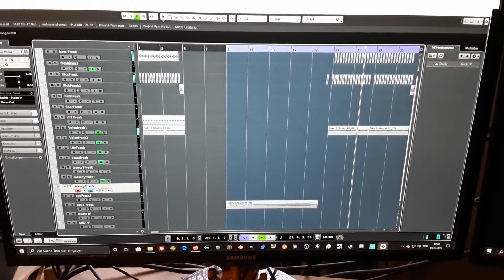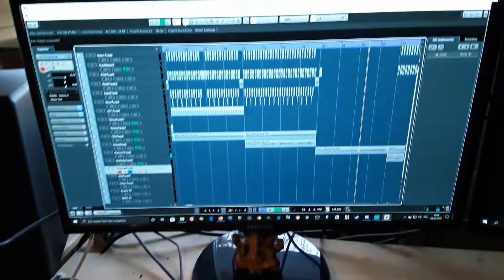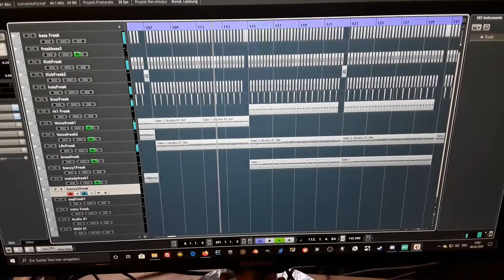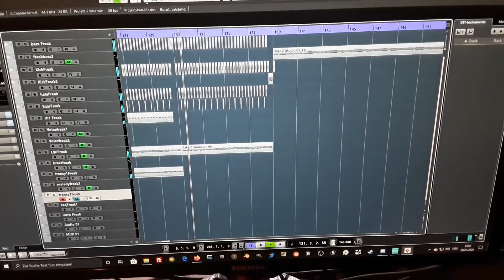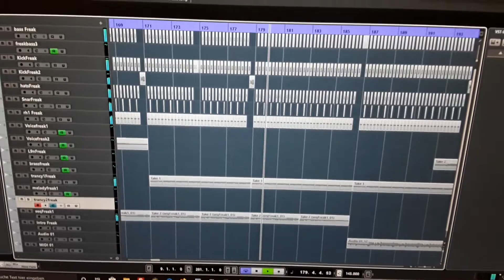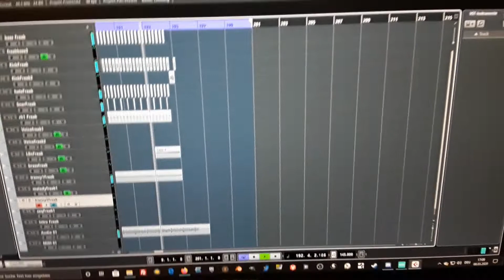MicroFreak Test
All tracks are made with Microfreak, by recording into Cubase. There is no other plugin synth or sample used.